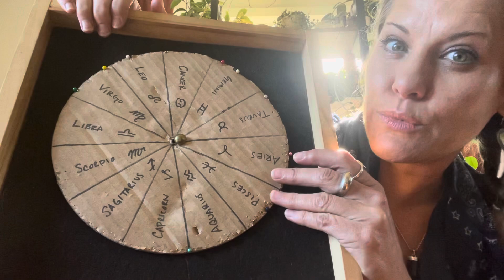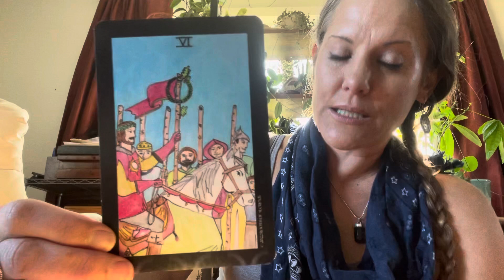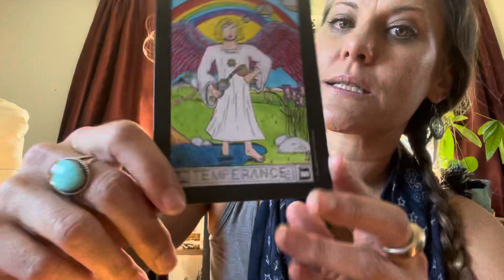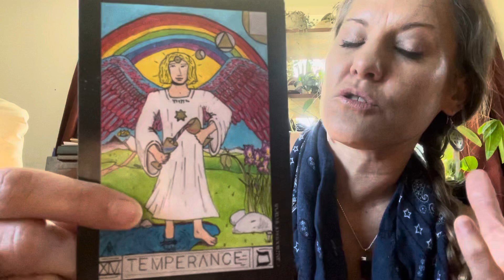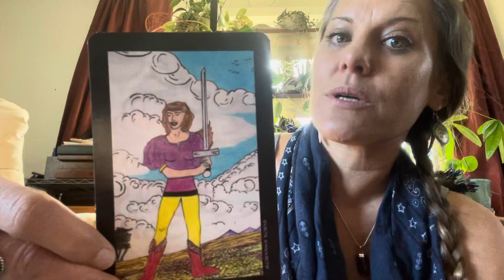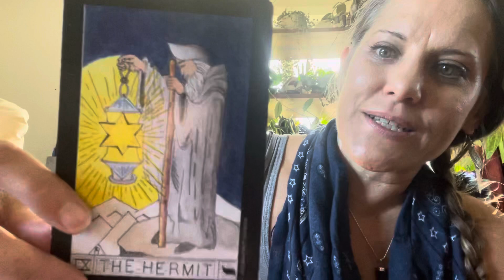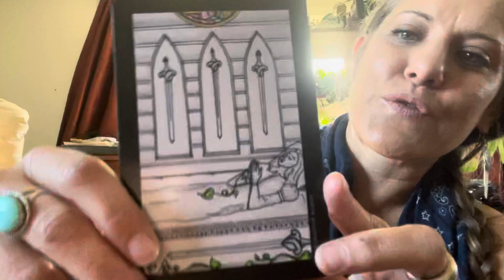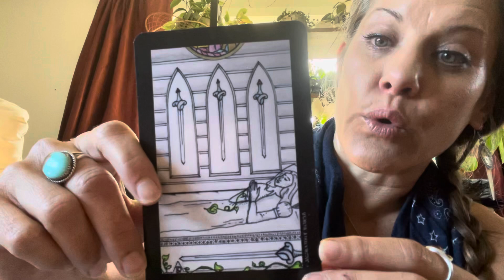This Week’s Astro Tarot for August 27, 2024.